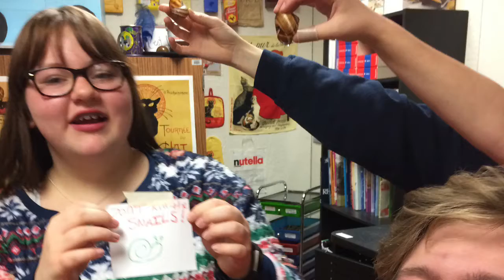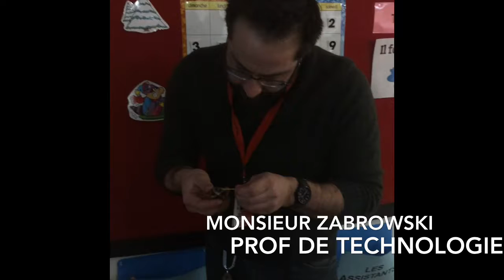Joyeux Noël 2017